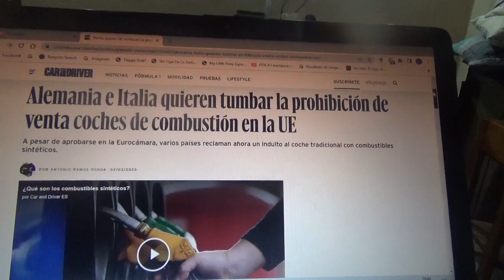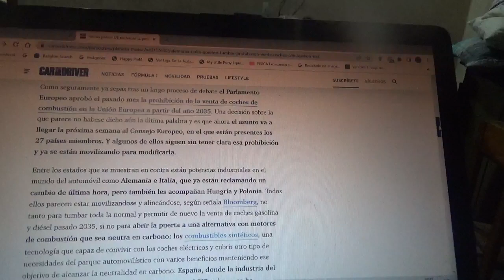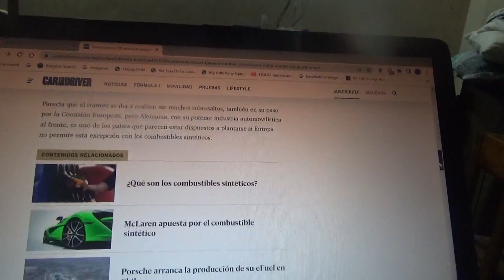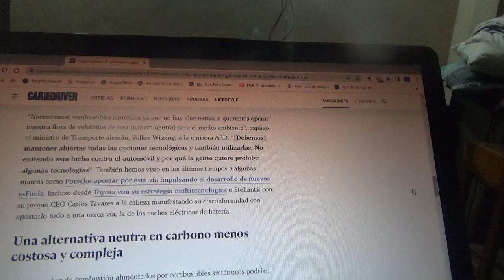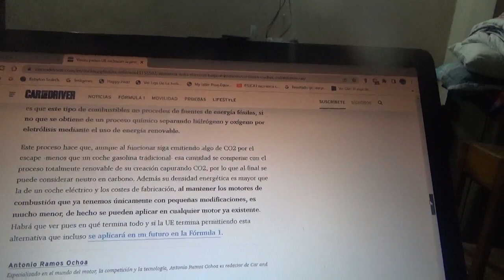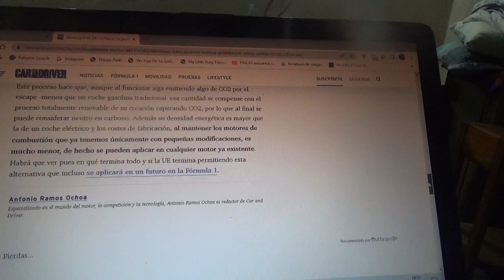Alemania e Italia contra la prohibición de motores de combustión por parte de la UE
Se pretenden mantener los motores de combustión interna mas allá de 2035 con los combustibles sintéticos como indulto a esta tecnología